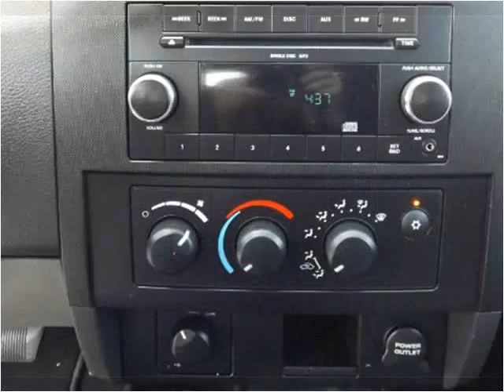2011 RAM Dakota Used Cars Radcliff KY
This 2011 RAM Dakota is available from Tim French Superstore Radcliff.